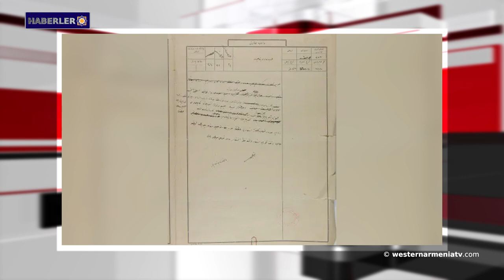Hamşen bölgesiyle ilgili iki tarihi belge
1- Batı Ermenistan Ulusal Konseyi Başkanı Armenak Abrahamyan Artsakh halkıyla buluştu
2- Batı Ermenistan Ulusal Konseyi sizi Misak ve Meline Manuşyan anısına düzenlenen etkinliğe davet ediyor
3- Anayasa değişikliği çok büyük bir tehlikeyi tehdit ediyor
4- Biz Soyadlarımızla Biziz
5- Arara Savaşı: Ermeni tarihinin unutulmuş sayfaları
6- Hamşen bölgesiyle ilgili iki tarihi belge